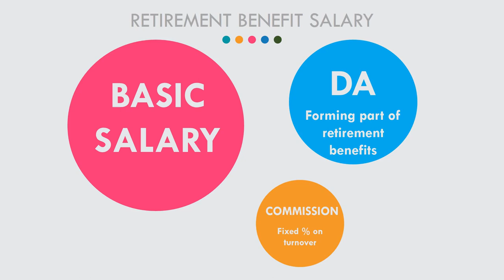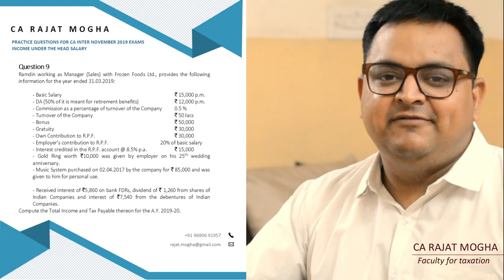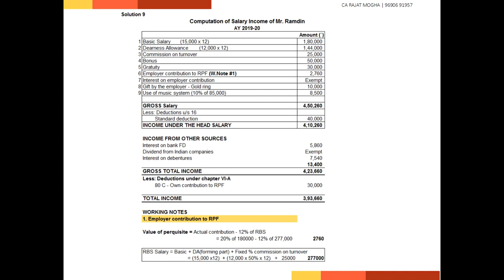CA Inter Nov 2019 Exams | Practice Question 9 | Salary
GST & Income tax classes by pen drive and google drive mode